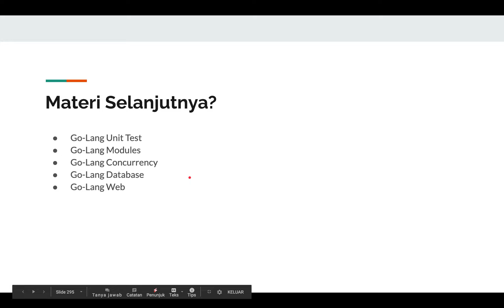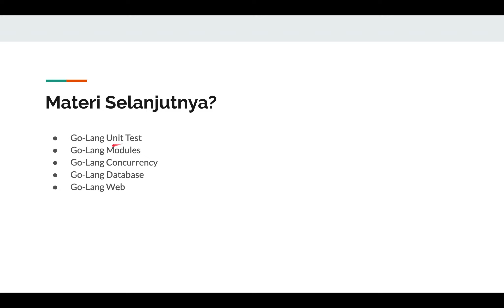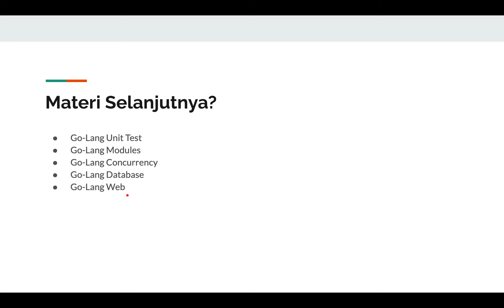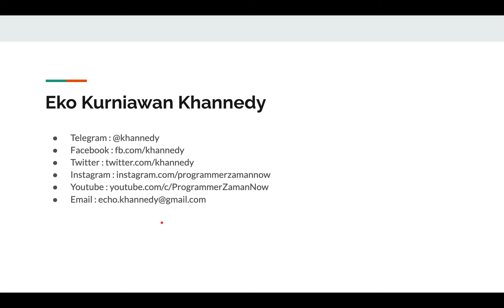Belajar Go-Lang - 58 Materi Selanjutnya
Halo semuanya, selamat datang di channel Programmer Zaman Now

Di series kali ini, kita akan belajar bahasa pemrograman Go-Lang dasar untuk pemula. Tutorialnya dibuat sedetail mungkin agar bisa dijadikan bahan referensi lengkap untuk teman-teman belajar Go-Lang